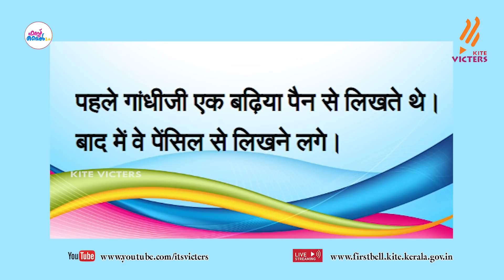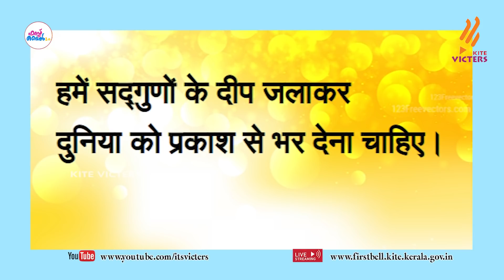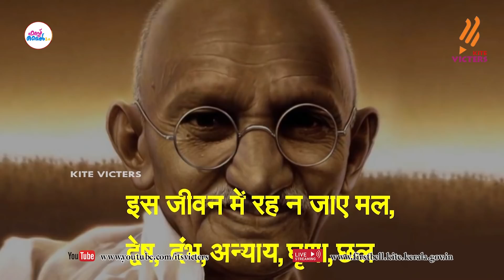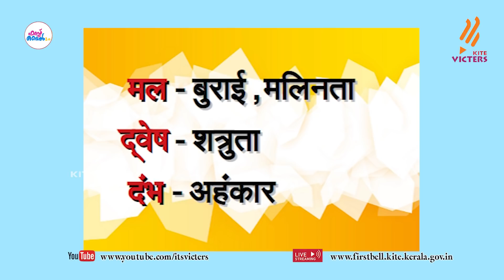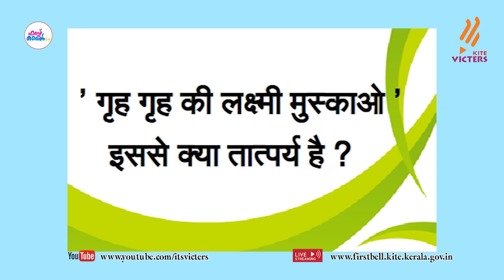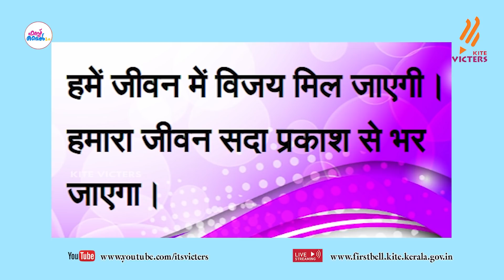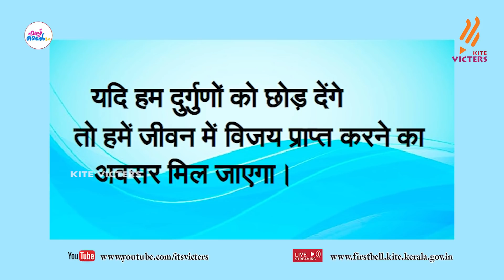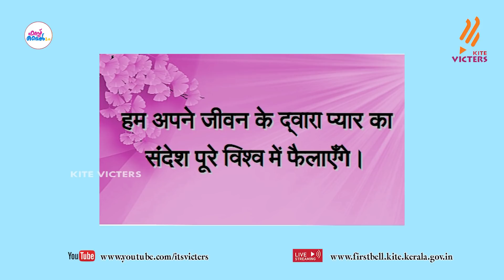First Bell 2.0 STD 09 Hindi Class 19